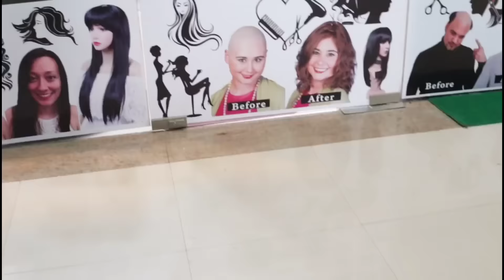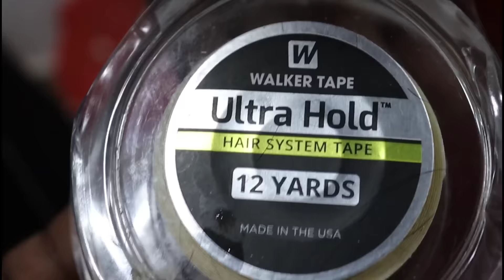Non Surgical Hair Transplant First in Asansol Sentrum 4 Men & Women Hair Patching Weaving & Clipping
Fusion Hair Solutions First time in Asansol Non Surgical Hair Transplant For Men & Women hair patching hair weaving & hair Clipping also
Now any bald men gets a Hair Transplant Non Surgical wig

Fusion Hair Solutions Contacts Details

Asansol Sentrum 3rd Floor Shop No. 435, B Block, Shristinagar Asansol

my Gadgets

redmi note 8 pro

My dslr camera

My gopro camera

My gorrilapod

My trypod

My laptop

my Goa Trip with Friends from Asansol

hair transplant for bald men get hair Non Surgical hair clipping patching Weaving Wig center
Asansol Sentrum Shristinagar 3rd Floor Fusion